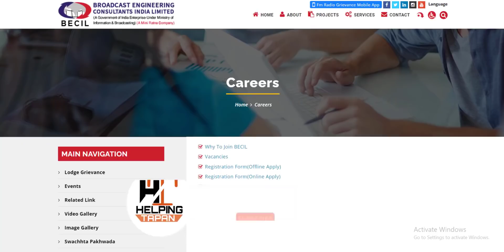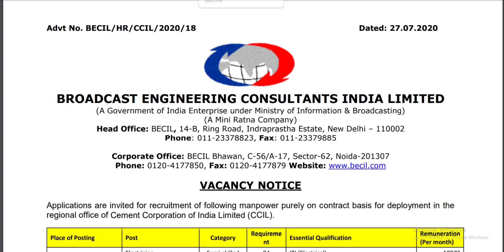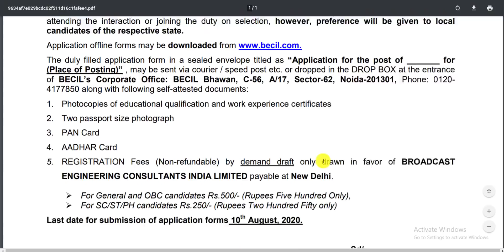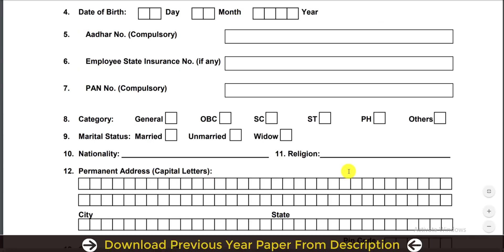Cement Corporation of India (CCIL) Recruitment 2020 ITI, Diploma, Degree can Apply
BEST BOOKS

📚📚📚📚📚📚📚📚--MECHNICAL BOOK--📚📚📚📚📚📚📚📚

📚📚📚📚📚📚📚📚--Electrical BOOK--📚📚📚📚📚📚📚📚

📚📚📚📚📚📚📚📚--Metallurgical Engineering--📚📚📚📚📚📚📚📚

Math books-

1. QUANTITATIVE APTITUDE (English)

2. Quantitative Aptitude (English,R S Aggarwal)

3. QUANTITATIVE APTITUDE (Hindi)

Reasoning books-
1. Verbal Reasoning (English, Paperback, R S Aggarwal)--

2. Verbal Reasoning (Hindi, Paperback, R S Aggarwal)--

G.K books-

1. Arihant general knowledge subjective 2018 (English)--

2. Arihant general knowledge subjective 2018 (hindi)--

3. Lucent gk book subjective (English)--

4. Lucent gk book subjective (Hindi)--

5. lucent Objective General Knowledge ( HINDI )--

6. lucent Objective General Knowledge ( English )--

7. Arihant Objective General Knowledge---